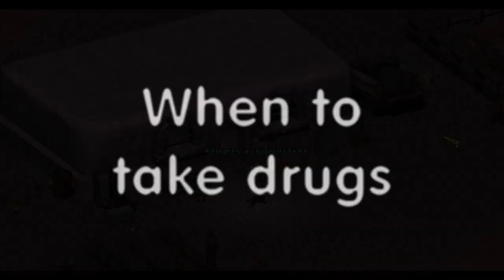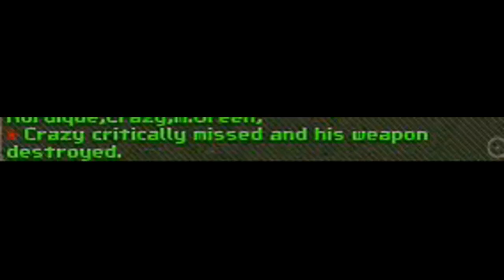FOnline: Volume 1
Made by recon.

Songs:
O mio babbino caro - Gianni Schicchi
Left Bank - UPPM - Network
Banderilla - Calexico
Peanut Vendor - Arsenio Bracco Orchestra

Heavily influenced by dota shitty digest videos.